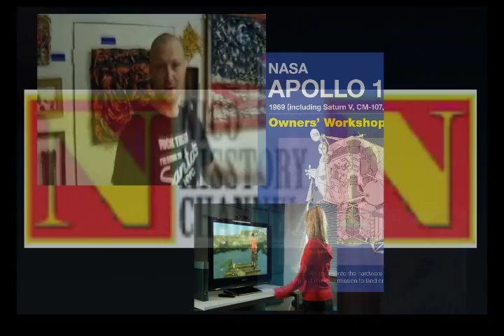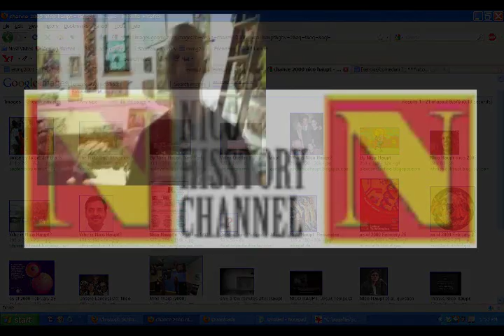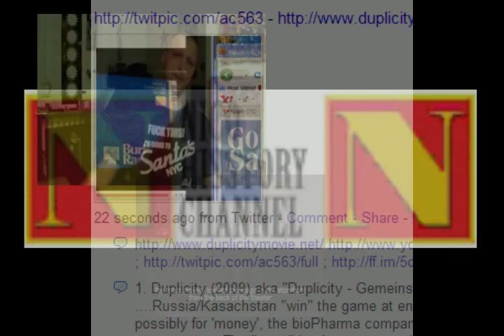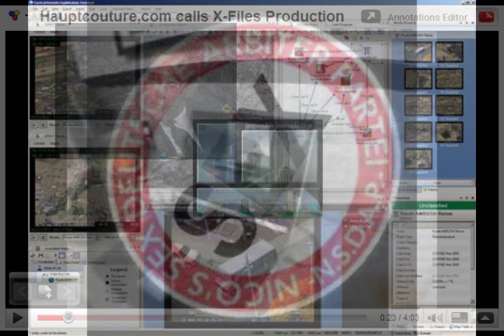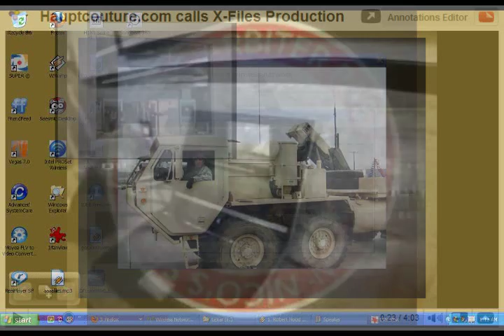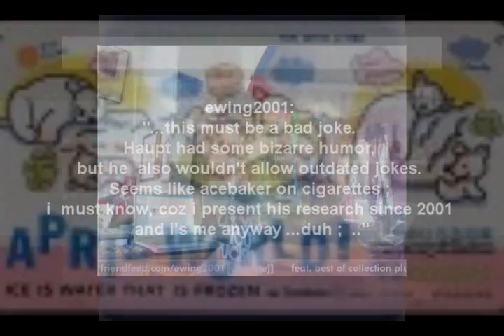Breaking: nicomedy dies in deadly laughing accident/Madmen Bloomberg Election nullified ; [remix]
ReMix and self-censored remixxx of formerly censored politmash. After the original release i got immediately fired at Motorino Restaurant, for yet to be determined reasons, most likely this is linked to political fu*kheads within electronic space defense Industry in Europe, doing some kowardish phone calls, to fire and destabilize *ME* AND my ego ;

So here it is very slooow again, for sloooow people:

Breaking: nicomedy dies in deadly laughing accident/Madmen Bloomberg Election postponed [Happy Remixx ;]

[and if someone *here failed as well, it's not me, i'm still sane, but also still an eccentric nutcase ego, but who really failed is the NSDAP = Nico's Sex Deutsche Arbiter  Partei ]

And to make this CRYSTAL CLEAR: I don't hide my own 'outspoken' emotions,
i don't wanna have new diversions with either RG or "MHeads", neither i wanna be involved with jealous mindfuks, who never heard about PR, Distributions or Corporate Work *at all. Just leave me the fuk alone! [The latter doesn't count for TheWebfairy], who is smart enuff, to leave her other alter ego  almost untouched. You're welcome ;  And for this other fake-anarchist, who cannot read through any spookerOP: Exaggerated Punctuation on purpose is not a 'prank' or a "lie", it's still only a logical Satire-PR stunt ;

Only soul-less zombies are KILLING HUMOR and behave like Eco-Feminist Transhumanist Fascists and support criminal pyramid schemes  ;

..i try to point this out again: "sloooow", for sloooow minds: Only suckerz, self-abusive fu*ks, newAge Paranoiacs, False Friends und Dumbfu*ks are too dumb for satire and *this here* plus real 'activism'  incl. mashlivism ;

You can't kill my humor, you can't kill my soul, you can't threaten me and you can't kill my serious research as well ;  [nicomedy2010, november 2009]

off to corporate WORK !- post-PR l8r ;

Google's darker past points on pre 9/11 CECOM- White Sands-DEW connection
plus Jay Weidner's "The Shining" Interpretation: Apollo11 Fakery
plus Who's the 'false priest'? Hoi.Polloi or Father Judge ?

more at ... ;  [ps: sorry for typos in "first notes"-release, "I" was in a hurry ]